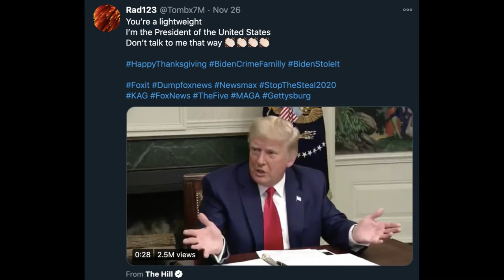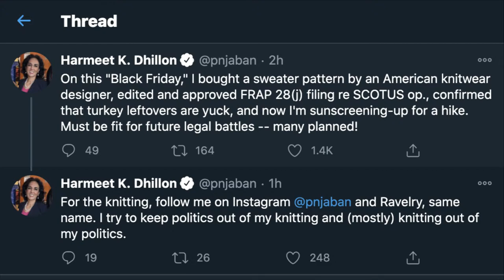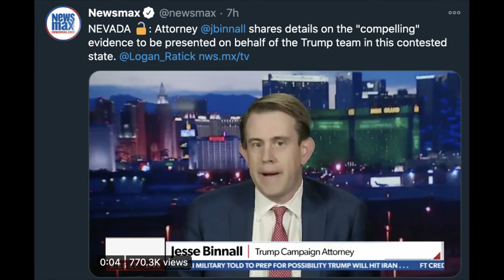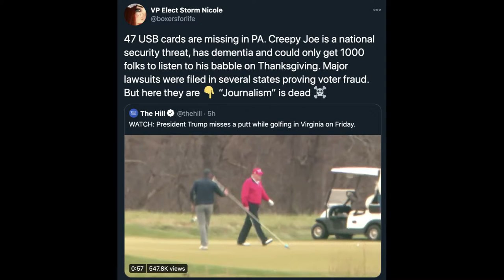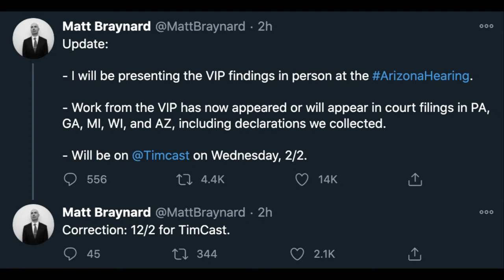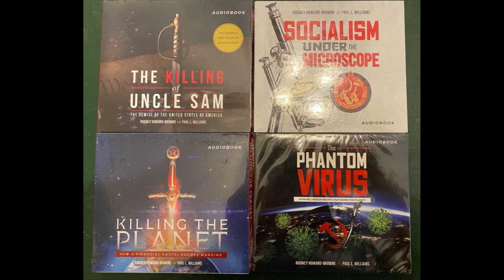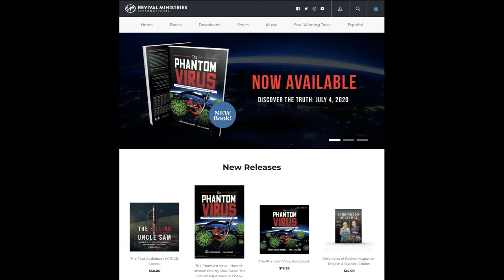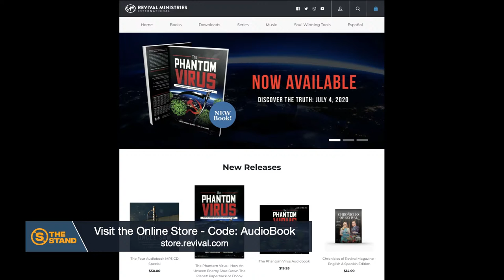Live broadcast Night 168 the Stand 20 - music/ministry/humor/news/updates/questions & more!